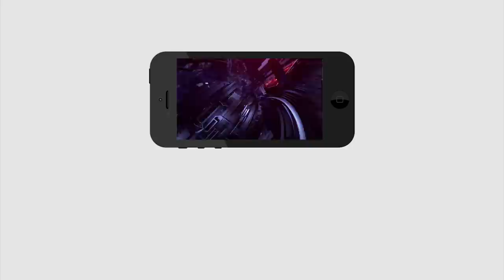YCP MLA Shocking Comments on Chandrababu | Ys Jagan | తిరుపతిలో మత విద్వేశాలను రెచ్చగొట్టడంపై..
తిరుపతిలో మత విద్వేశాలను రెచ్చగొట్టడంపై చంద్రబాబును ఏకిపారేసిన వైసీపీ ఎమ్మెల్యే